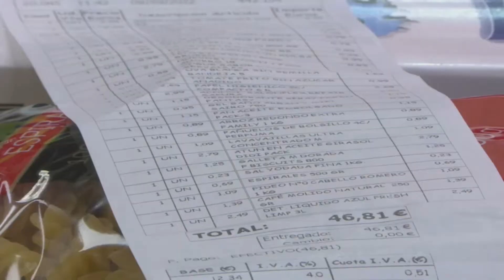ÀPuntNTC - Per què no baixen els preus dels aliments? Amb Nando Durà de LAUNIÓ | 29.11.2022